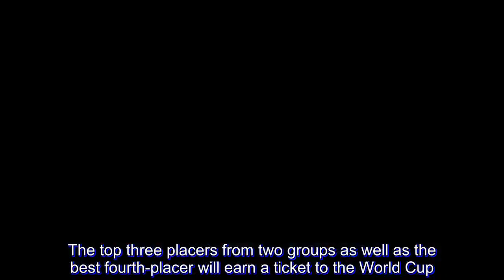Team Pilipinas can still salvage spot in Fiba World Cup. Here's how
THE road just got tougher, but the Philippines' quest for the coveted ticket to the 2019 Fiba World Cup in China is still alive.

However, Team Pilipinas' fate is no longer entirely in its hands.

Team Pilipinas must now sweep its remaining games in the sixth window of the Asian qualifiers against Kazakhstan and Qatar to have any hope of catching the last bus to the 2019 showcase.

The Philippines, smarting from losses to Kazakhstan and Iran in the fifth window, flies to Doha to meet Qatar - a team it beat in the fourth window - on February 21 before seeking revenge against the Kazakhs in Astana on February 24.

The Philippines (5-5) is currently in fourth place in Group F behind Australia (9-1), Iran (7-3), and Japan (6-4), which dislodged the Philippines from third place after beating Kazakhstan on Monday.

The top three placers from two groups as well as the best fourth-placer will earn a ticket to the World Cup.

If it can sweep both games and finish the qualifiers with a 7-5 card, the Philippines can steal third spot in Group F if Japan loses one of its final two games. Remember, Team Pilipinas beat Japan in their two meetings and therefore holds the superior quotient in the event of a tie.

However, Japan has won its last four games behind naturalized player Nick Fazekas and Japanese-American sensation and potential NBA first-rounder Rui Hachimura may join the team in February road games against Iran and Qatar.

But alas, there's another way.

You see, Fiba World Cup host China is guaranteed a spot regardless its performance in the qualifiers. But if Team Dragon wounds up in the top four of Group E, it will automatically reward the fourth-place teams of both groups a spot in the quadrennial showpiece next year.

China is currently in a third-place tie with Lebanon in Group E on 6-4 cards, behind group leaders New Zealand (9-1) and Korea (8-2). It is set to meet group cellar-dwellers Jordan and Syria on the road in the sixth window.

If the form charts hold and China does end up in the top four in Group E, the top four teams in both groups will be headed to the Fiba World Cup set from August 31 to September 15.